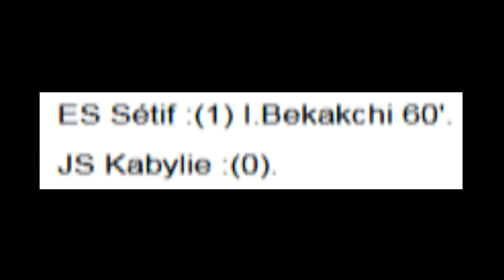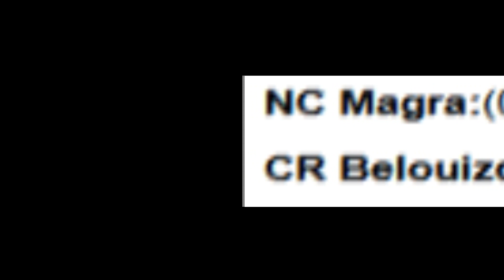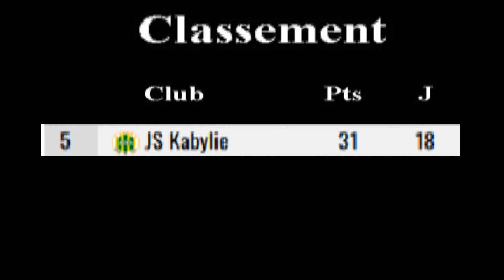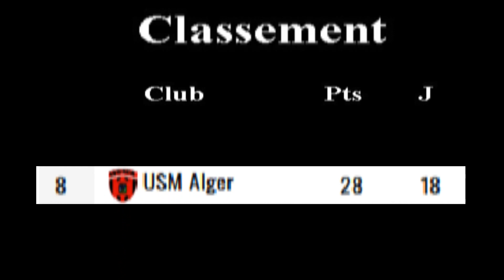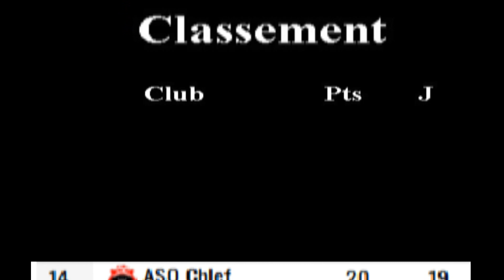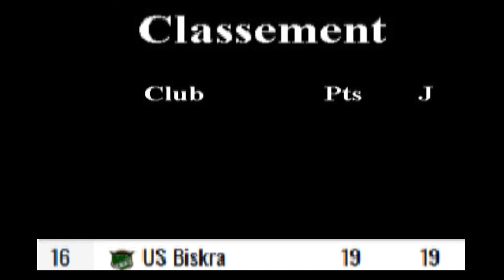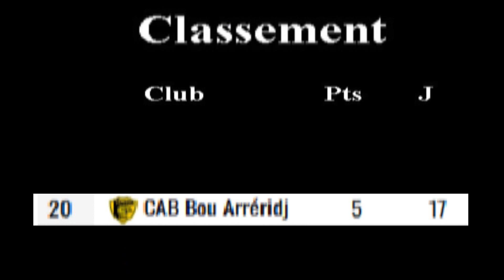Algérie 17/04/2021 -ligue 1 mobilis -الترتيب الجديد للدوري الجزائري